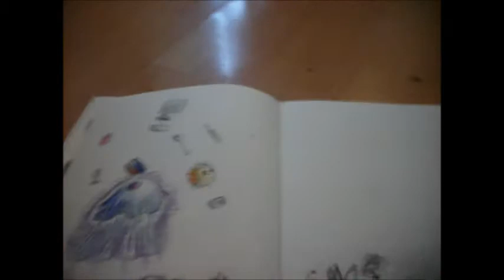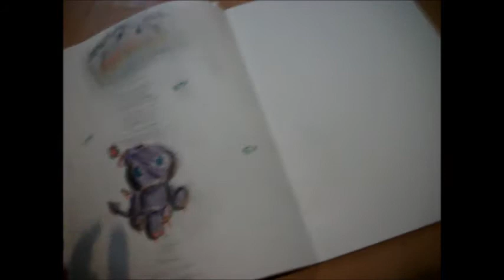My First Art Vlog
Hey Guys

People have been asking me to share my art.
I love to draw and I have been drawing forever.

My teachers all said I'm a great artist and my friends like my art and say I'm really good for my age ( I'm currently 11 )

So let me know what you think guys, do you like to draw or paint?
What would you like to see me draw next?

I'll be adding more art videos soon!